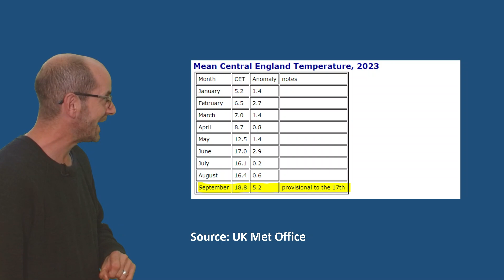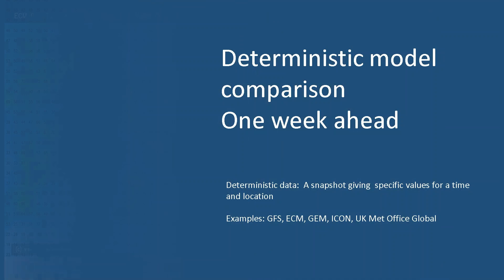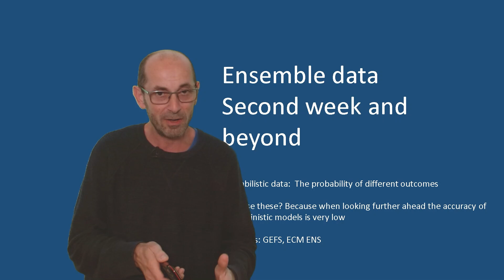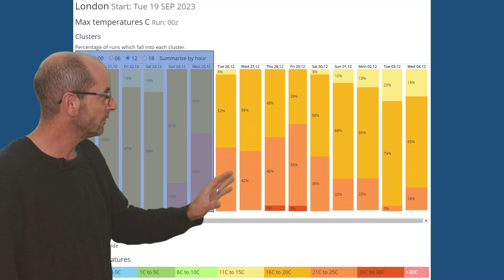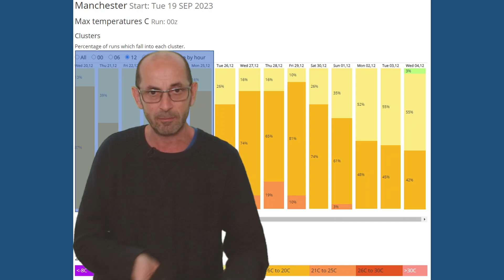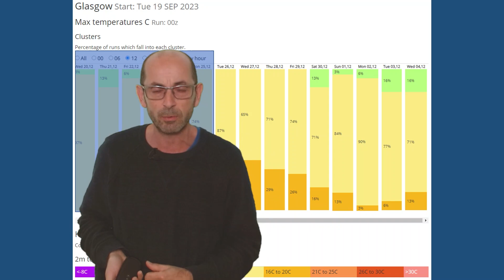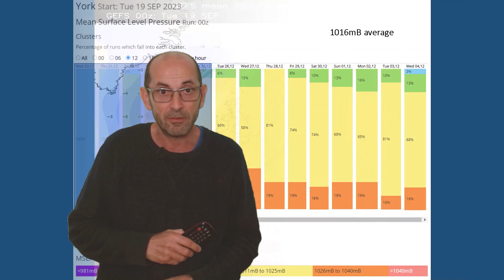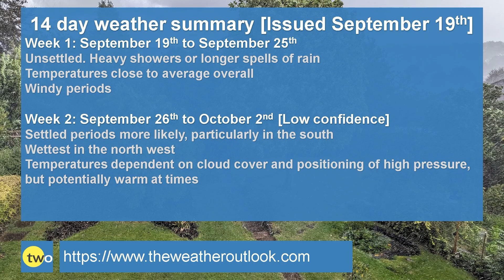Will the unsettled weather continue? 14 day UK weather forecast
TheWeatherOutlook's Brian Gaze takes a look at the 14 day UK weather prospects from September 19th.

If you would like to help fund these videos and the development of the website, as well as enjoy advert free access to it, please see:

Will it be a White Christmas?